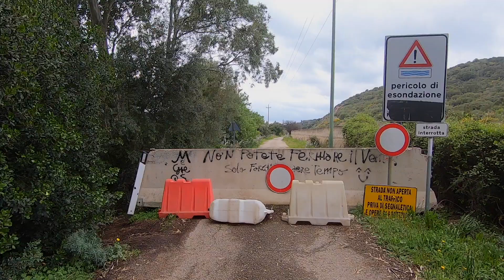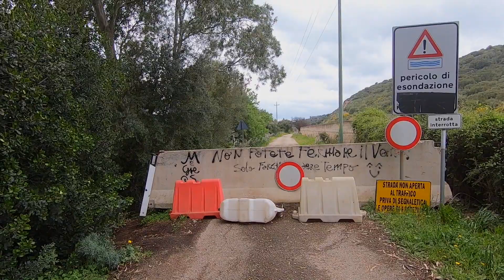The Highs and Lows of Bikepacking: Snow on Sardinia!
It was the end of march, and after I finished the Veneto Divide off-road tour with a friend, I was suddenly on my own-  with an Interrail ticket and my bike, not knowing where to go!
There were seemingly endless possibilities, and since I’d never been on Sardinia, I thought I’d give it a try!

This was a completely new place for me that greeted me with it’s exuberant nature, but also it’s loneliness.
The nature was already far ahead of the nature on the mainland, so I suddenly found myself riding through these amazing green mountains and blooming flowers everywhere!

Unfortunately, the weather was rough and I wasn’t prepared for that. The sudden loneliness also got to me, which you can often see in this video.

All in all, while I wasn’t able to enjoy the beauty of this island, I will definitely come back to those amazing green mountains!